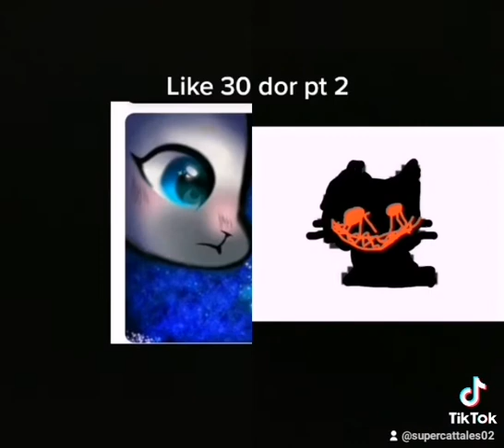Do you love god luna vs ???????